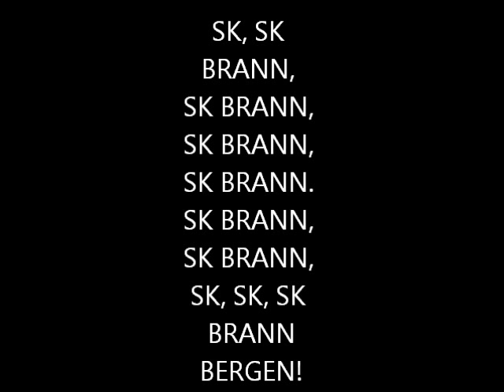Supporterrop for SK Brann: SK SK BRANN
Et supporterrop for SK Brann